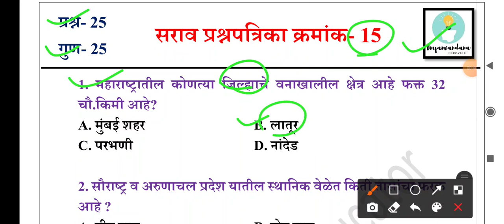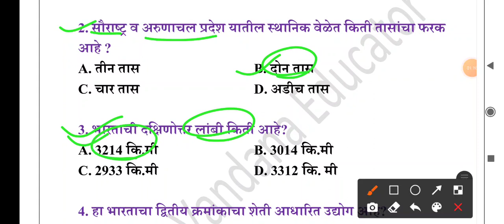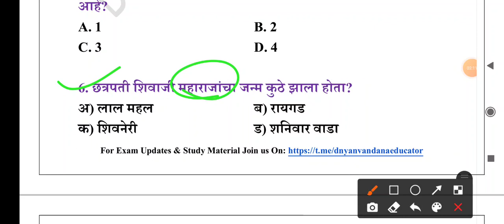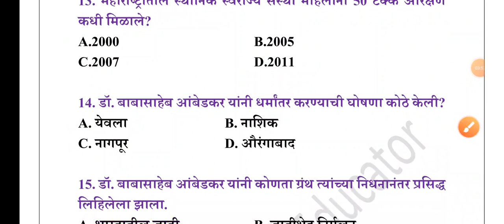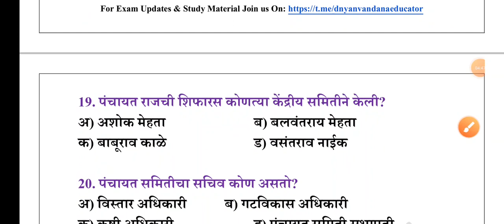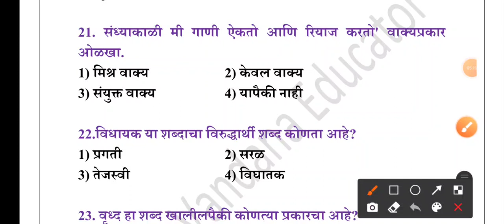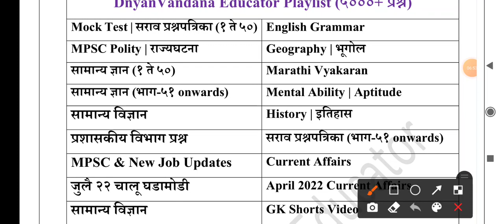Test- 015 | bhumi abhilekh | police bharati | pcmc exam update | talathi bharati 2022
1) स्पर्धा परिक्षा तयारी व नवीन MPSC, Job Updates व ITI Instructor CBT-2 Test pdf साठी खालील चॅनेल जॉईन करा 👇

2) ज्या विद्यार्थ्यांना खालील परीक्षेसाठी Test Series हवी असेल त्यांनी 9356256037 या क्रमांकावर Whats App msg करावे

3) दैनंदिन चालू घडामोडी प्रश्नाचा सराव व या विडिओ ची PDF File हवी असल्यास खालील telegram चॅनेल जॉईन करा 👇

1. Boya Mic
2. Mobile
3. Tripod Stand

-ज्ञावंदना Educator